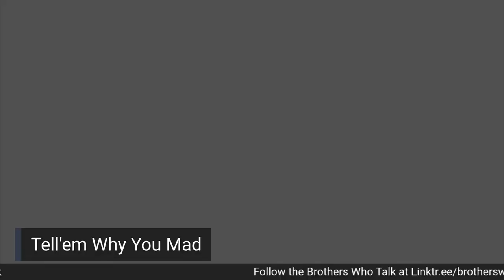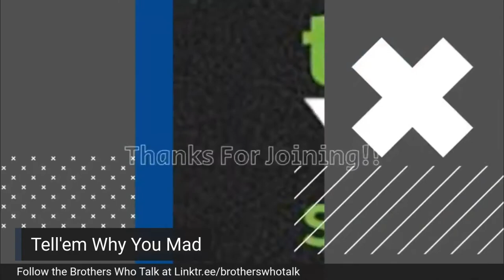How Monte Weaver Grew to 10,000 Subscribers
Today On The Brothers Who Talk, we are talking to Monte Weaver about how he went from 0 (well to be exact 163) Subscribers to 10,000 in less than a year. You will get insight into his journey and some of the struggles he dealt with. You Don't Want to miss this.